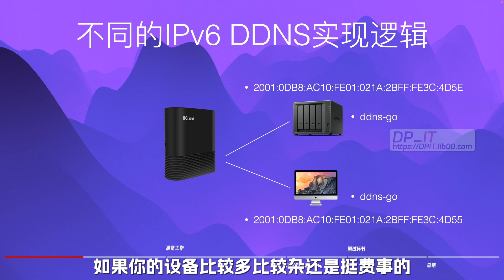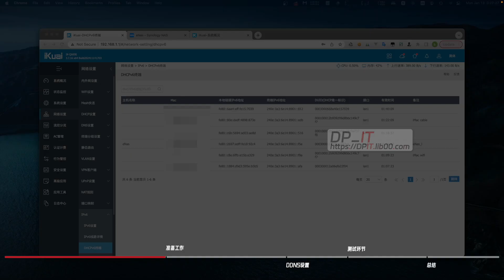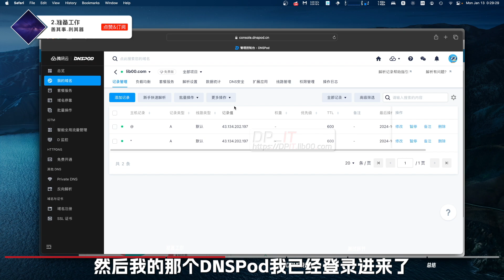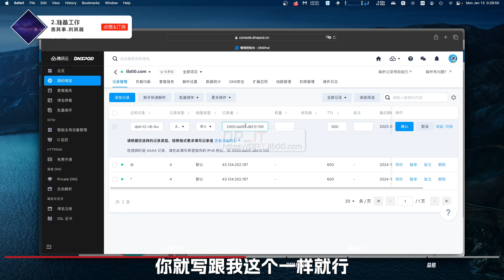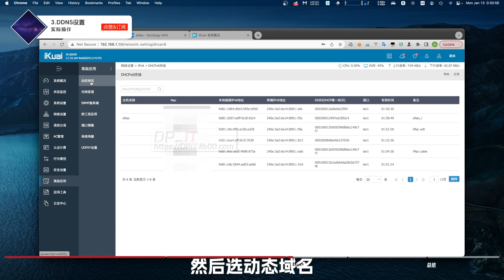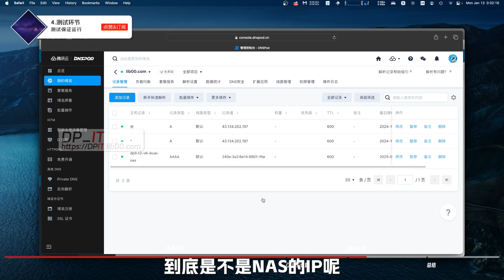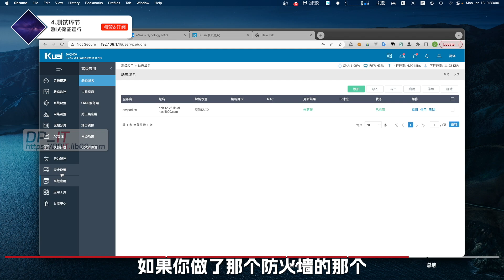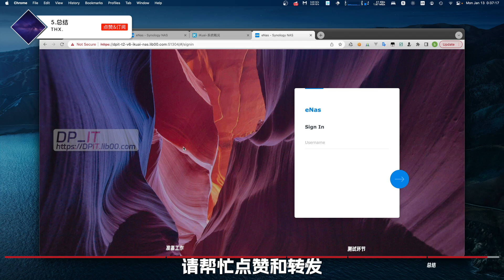爱快DDNS,局域网设备IPv6地址和域名轻松绑定,iKuai os新手教程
欢迎来到爱快新手教程，本视频介绍了ikuai os使用内置DDNS技术，可以轻松的将局域网设备的IPv6地址和域名进行绑定的全流程视频，包括简单的理论介绍，实际操作，测试环节等。